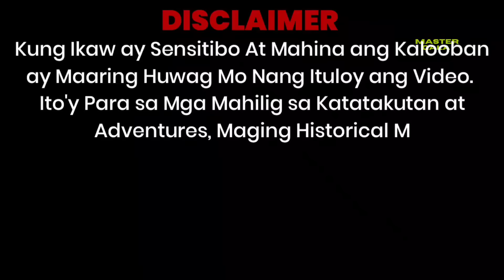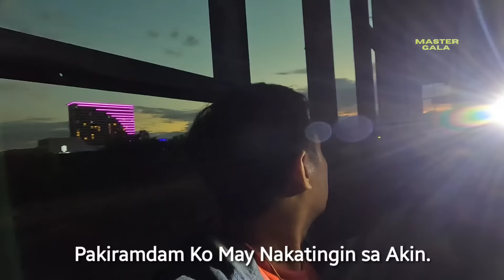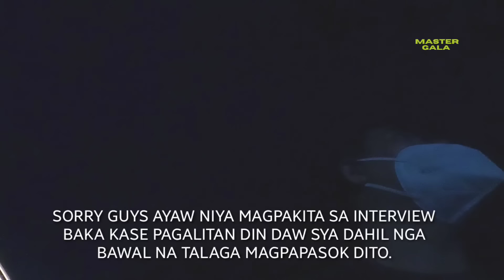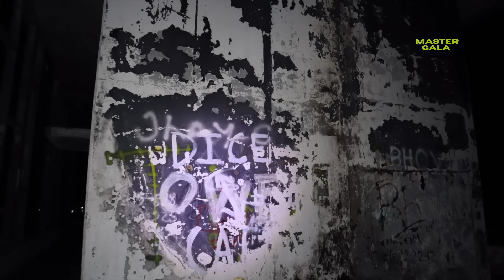Overnight Camp | Clark Abandoned Hospital Gone Wrong!